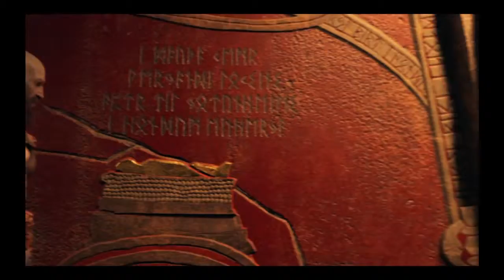God of War: Story part 4*